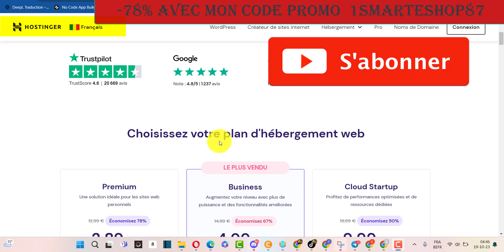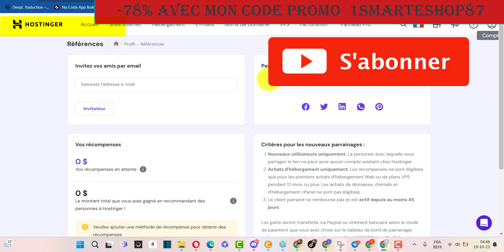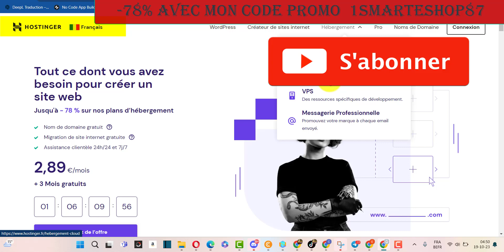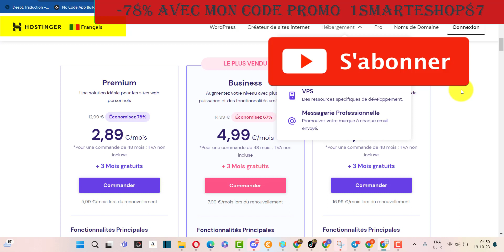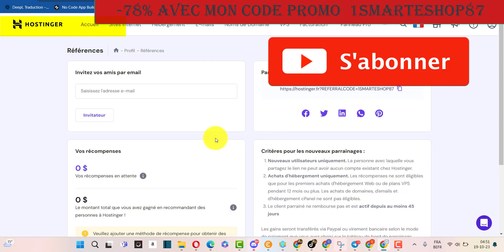HOSTINGER.FR : ÉCONOMISEZ 78% SUR L'HÉBERGEMENT WEB AVEC NOTRE CODE PROMO SPÉCIAL!"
🚀 [Lien d'affiliation] : Accédez à l'offre spéciale Hostinger - Économisez 78% avec le code promo 1SMARTESHOP87 !

🌐 Prêt à lancer votre site web ? Dans cette vidéo, je vous présente Hostinger.fr, la plateforme d'hébergement faite pour vous ! Que vous soyez un blogueur, un entrepreneur, ou simplement un passionné du web, Hostinger.fr propose des solutions d'hébergement web sur mesure pour créer le site parfait.

🏆 Pourquoi choisir Hostinger.fr ?
- Hébergement partagé rapide et fiable pour tous les budgets.
- Des outils puissants pour simplifier la création et la gestion de votre site.
- Une équipe de support technique prête à vous aider 24/7.
- Des garanties de satisfaction client exceptionnelles.

Rejoignez-moi pour explorer les avantages de l'hébergement web avec Hostinger.fr et découvrez comment créer un site web qui se démarque sur Internet. Vous ne voulez pas manquer cette opportunité pour réussir en ligne !

N'oubliez pas de cliquer sur le lien d'affiliation pour accéder à une offre spéciale et utilisez le code promo 1SMARTESHOP87 pour économiser 78% sur votre hébergement.

 👇▬▬▬▬▬▬▬ ➡️ME SUIVRE ▬▬▬▬▬▬▬ 🎯
🔔 Merci 😊

✅USDT --TRC20:👉👉THDkZfN3faVNSS2cPCCEkwWvAQFMnWg2du
✅BTC:👉👉 18oFxu97krTB77NDnLtccaHHhnyc6cAxcA
Hostinger.fr
Hébergement web
Création de site web
Hébergement partagé
Meilleur hébergement web
Créer un site parfait
Support technique 24/7
Garantie de satisfaction client
Affiliation Hostinger
Créer un site web professionnel
Webmarketing
Réussir en ligne
Hébergement abordable
Gagner de l'argent en ligne
Hébergement fiable
Site web rapide
Hébergement pas cher
Créer un blog
Services d'hébergement
Nom de domaine gratuit
Noms de domaine en 2023
Comment obtenir un nom de domaine gratuit
TLD gratuit
.com gratuit
.fr gratuit
.be gratuit
Astuces de nom de domaine
Hébergement web gratuit
LWS.fr
YouTube astuces
Augmenter le trafic web
Abonnés YouTube
Conseils gratuits
Créer un site web
Hébergement en ligne
Domaine web
Marketing numérique
Webmaster
Création de site internet